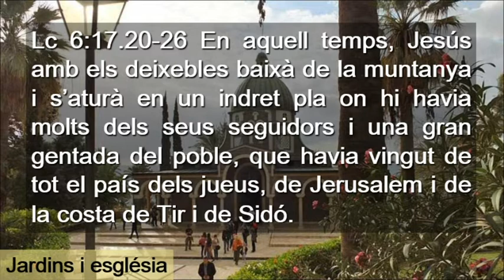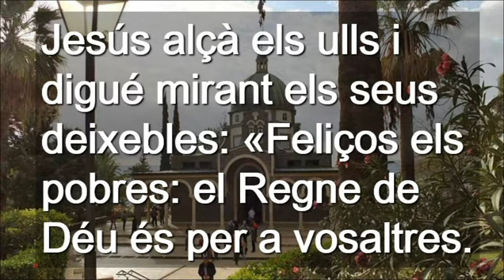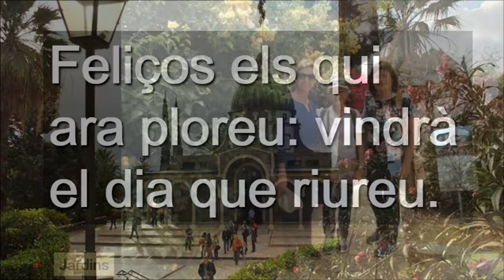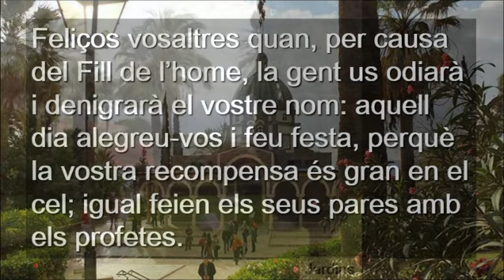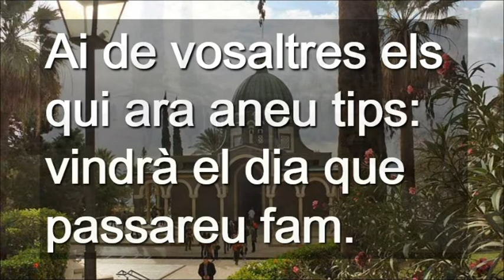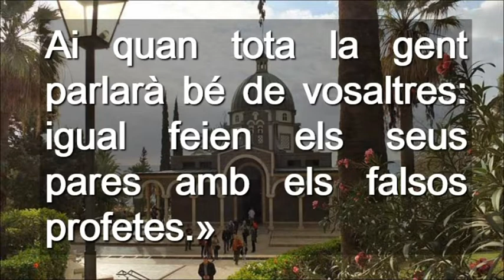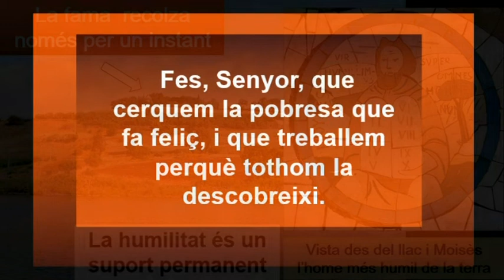Diumenge 6 Cicle C ( Català )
Diumenge 6 Cicle C